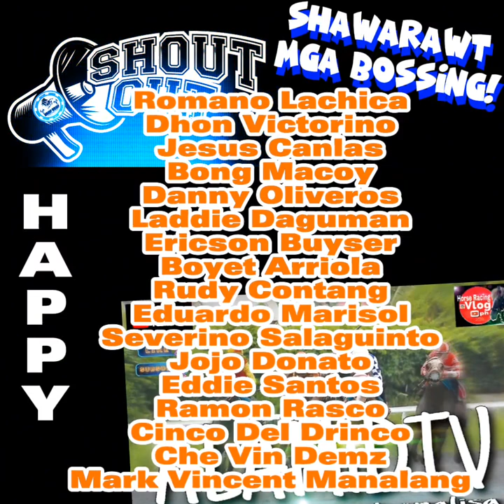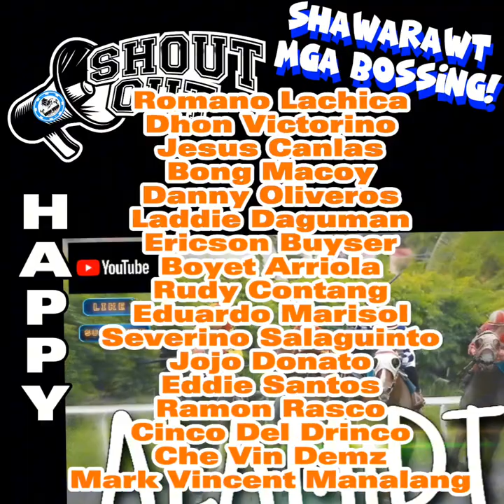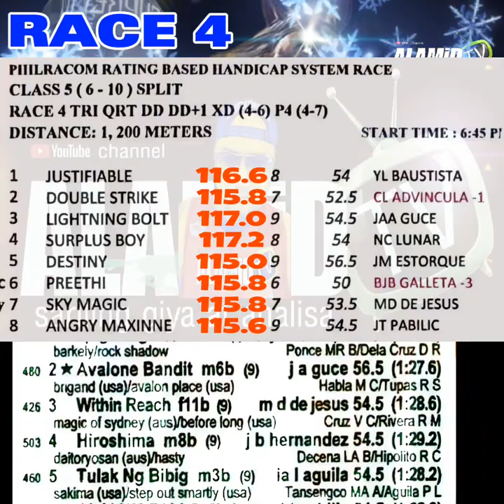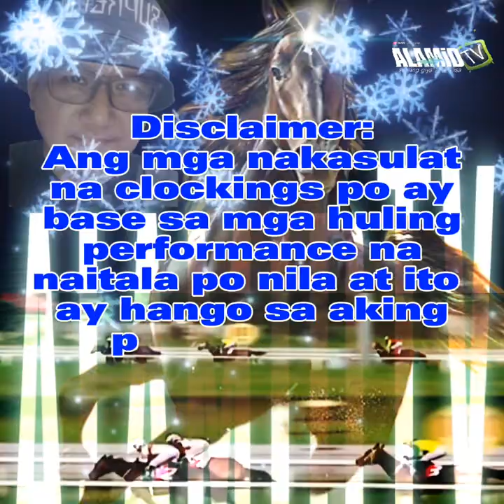ALAMiDTV sariling giya at analisa | Wednesday racing - December 13, 2023 | 7 races 5:30pm starts